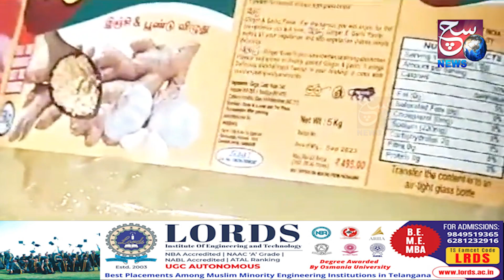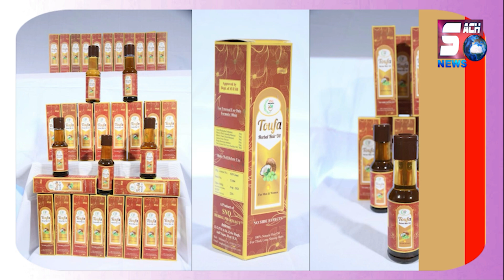Paise Kama Ne Ke Liye Zaher Baich Rahe Hai || Milawati Adrak Laisen Banane Wali Factory Per Dhawa